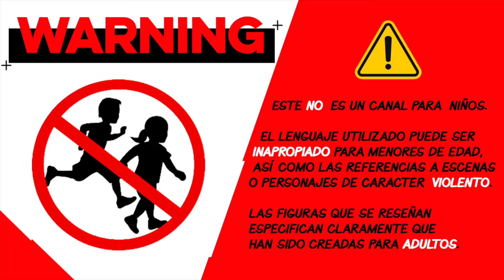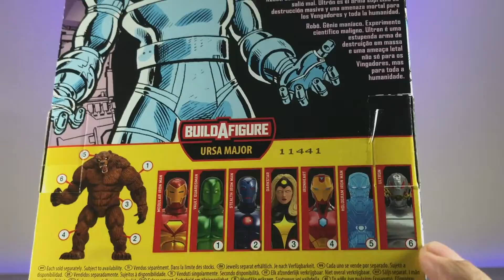Ultron Clásico | Marvel Legends | Ursa Major BAF | Review en Español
Cómpralo en oferta

𝙋𝙧𝙤𝙙𝙪𝙘𝙩𝙤𝙨 𝙦𝙪𝙚 𝙪𝙩𝙞𝙡𝙞𝙯𝙤 𝙥𝙖𝙧𝙖 𝙘𝙧𝙚𝙖𝙧 𝙡𝙤𝙨 𝙫𝙞𝙙𝙚𝙤𝙨:
𝗜𝗟𝗨𝗠𝗜𝗡𝗔𝗖𝗜𝗢𝗡
Panel LED
Tira LED RGB
Lámpara frontal

𝗔𝗨𝗗𝗜𝗢
Micrófono Yeti
Micrófono condensador Phantom
Cable de audio XLR
Filtro Anti POP
Consola Mezcladora de audio

𝗔𝗖𝗖𝗘𝗦𝗢𝗥𝗜𝗢𝗦
Dolly Slider Newer
DJI Estabilizador
Trípode con monopie
Soporte Micrófono
Cabezal plegable Newer
Repetidor WiFi
Adaptador tripode
Base giratoria